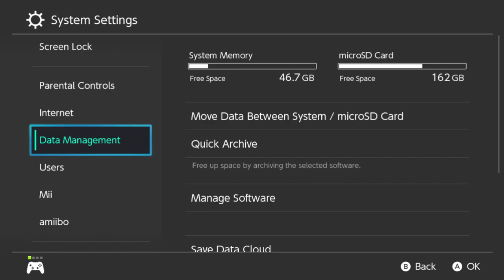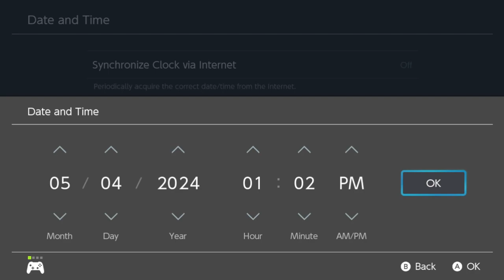Let's Play: Pokémon Brilliant Diamond [Part 5] Eterna City Gym Tackled + Hunting Underground ft. Kro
We traverse through Eterna Forest to reach Eterna City, before heading down to the Gym to finally take on Gardenia for her badge so we can progress further. With badge in hand, we also go down to the Underground with Kro, hunting for a shared 'mon we both can use.

Originally recorded 5/4/24 around 1am.